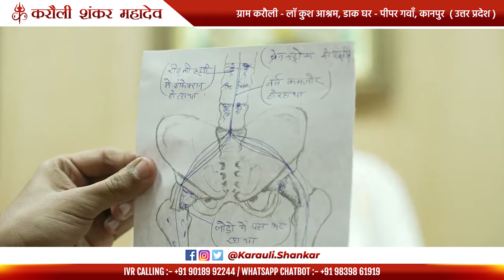माँ के प्राणों पर आया संकट ! - "सड़ गल रहा था पूरा शरीर" ॥ Karauli Shankar Mahadev